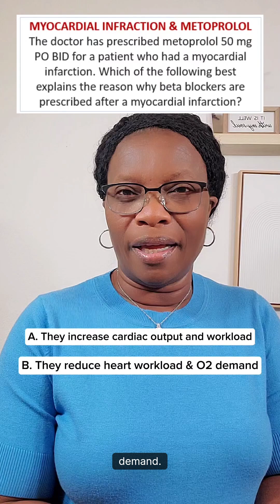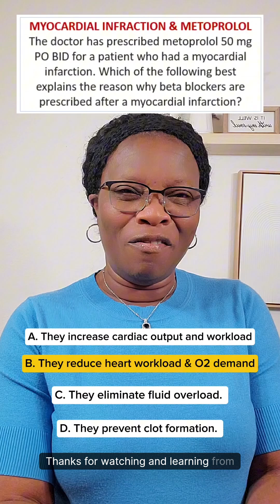NCLEX Question | Why Beta Blockers Are Prescribed After An MI (Cardiac)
NCLEX Practice Question! Why are beta blockers prescribed after a myocardial infarction (MI)? If you’re a nursing student, new grad, or NCLEX candidate, this is a high-yield cardiac topic you MUST understand — not just memorize. Understand the WHY!
👉How beta blockers reduce myocardial oxygen demand
👉Why they lower the risk of reinfarction and sudden cardiac death
This video is perfect for:
•  Nursing students (Med-Surg & Pharm)
•  NCLEX-RN & NCLEX-PN candidates
•  International nurses preparing for US practice
•  Anyone who struggles with cardiac medications